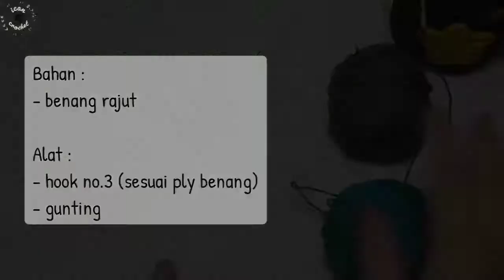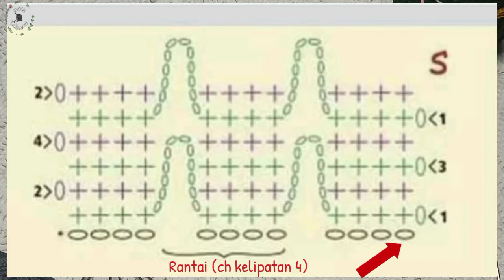Belajar Merajut dan Membaca Diagram motif kepang variasi 1 dengan ch dan sc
Bismillah...pada video kali ini sy mengajak teman2 sekalian untuk belajar merajut dan membaca diagram motif kepang dengan menggunakan sc dan ch yg sy peroleh dari aplikasi pinterest
com, pembuatannya mudah untuk pemula, bisa memakai benang polos atau warna warni..
Bahan : benang rajut jenis apa sj
Alat : hook no.3 atau sesuaikan dengan besar helaian benang, dan gunting
Selamat mencoba teman2 ya...